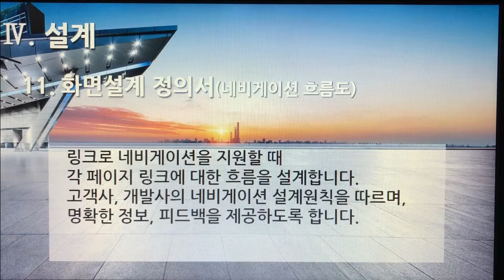[촬영] 3부. 플랫폼 개발구축(Build Platform Development) - 설계(Design) 11. 화면설계정의서(네비게이션 흐름도)